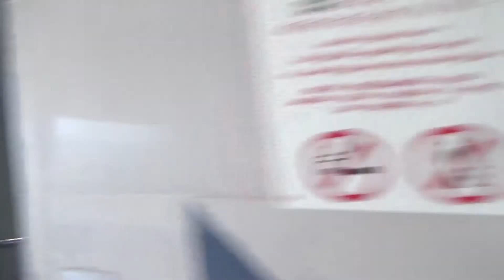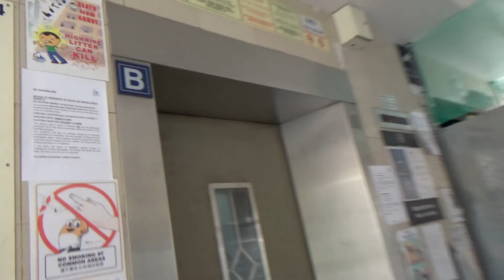Block 534 Bedok North Residential HDB - Fujitec Traction Elevator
Details :
Brand : Fujitec Elevators
Capacity : 10 Persons
Load : 680kg
Floors served 1 to 13
History : IUPed in 2000 and LUPed to Fujitec